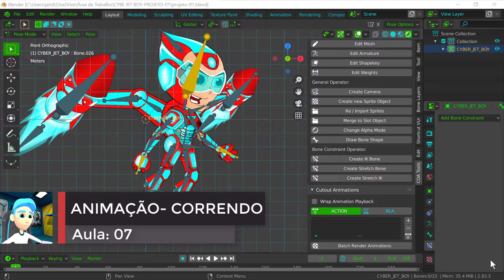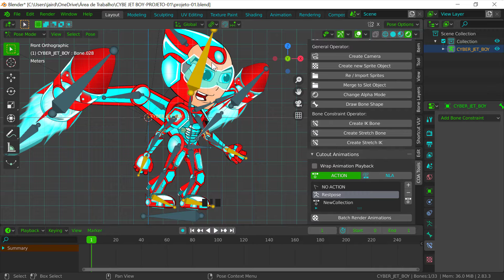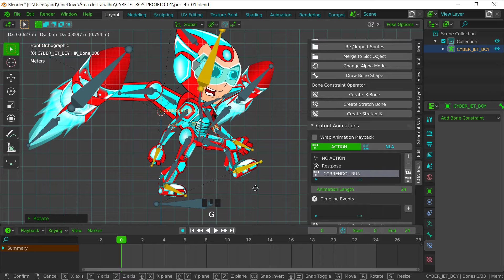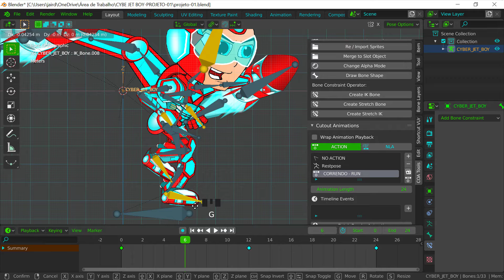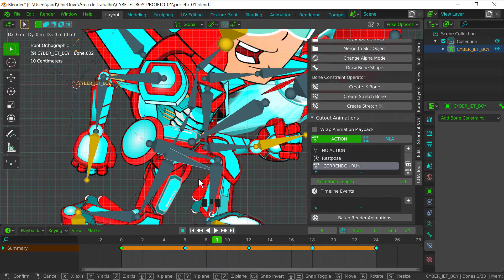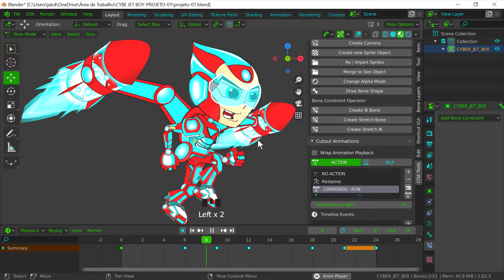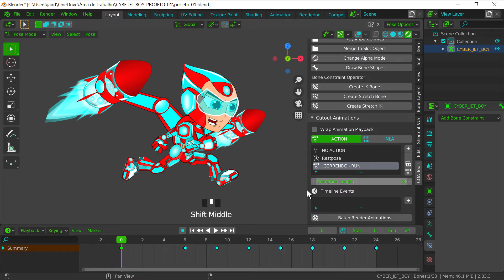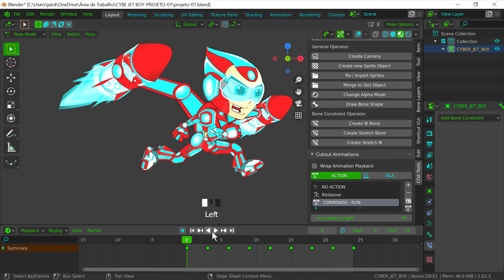BLENDER 2.93 E PHOTOSHOP - AULA 07 - ANIMAÇÃO CORRENDO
Curso Gratuito Photoshop e Blender para Animação Cutout

Seja muito Bem Vindo a mais um vídeo aqui no canal, meu nome é Jair Daniel e neste canal eu ensino 3d e Animação.
Neste curso eu mostro como você pode usar o photoshop e o blender para fazer animações de personagens cutout.

Esta serie de vídeo aulas gratuitas faz parte do curso completo Photoshop e Blender para animação Cutout, mas resolvi disponibilizar aqui no youtube gratuitamente para ajudará você a animar seus primeiros personagens.

Se tiver alguma duvida deixe abaixo nos comentários que eu vou ter o maior prazer de te responder.

BLENDER 2.93 E PHOTOSHOP - AULA 01 - EXPORTANDO DO PHOTOSHOP PARA O BLENDER
blender tutorial
jair daniel,blender 3d
photoshop
animação cut out
como fazer animação no photoshop 2021
blender 2.8,blender,photoshop tutorial
curso gratis de desenho,animação 2d
3d e animação com jair daniel
conteúdo gratuito
blender 2.93 tutorial
adobe photoshop
animação 2d no photoshop
personagens cutout